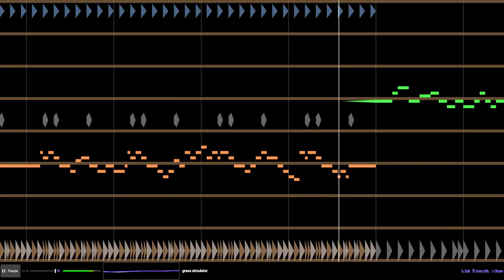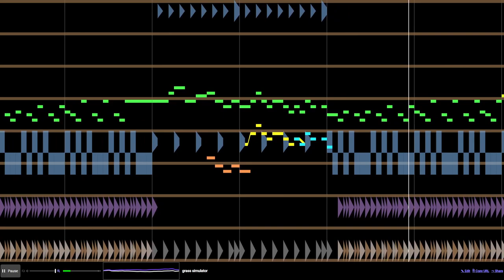Grass Simulator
A totally normal game where you play as grass.

Song: Grass Simulator
Album: Grass Simulator
Track Number: 1
Dated: 2023/08/28

Composed by Meeper Creepertown
Cover Art by BetaWaffles

Me and a friend cooked up an idea where you start out as a cow eating grass, but then you get eaten by a wolf and now you become a wolf, and now you eat cows, then a bear comes and eats you. We eventually decided to make it start with grass instead of the cow. Here's my attempt of making music with that idea in mind.

0:00 Grass
0:23 Cow
0:54 Wolf
1:48 Bear
2:41 Human(?)

Feels like a great starter project to get into making games, eventually.

// Feel free to use, with or without permission.